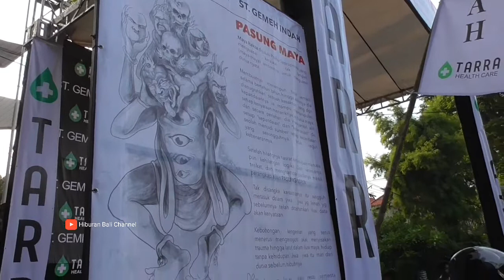OGOH OGOH BR. GEMEH INDAH - MARMAR HERAYUKTI TURUN LANGSUNG KEJALAN || PASUNG MAYA 2022